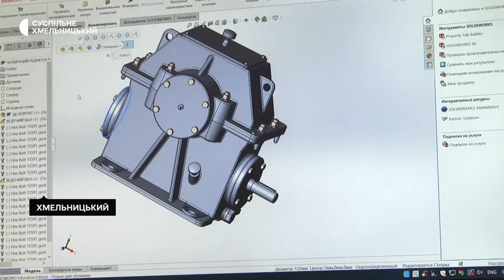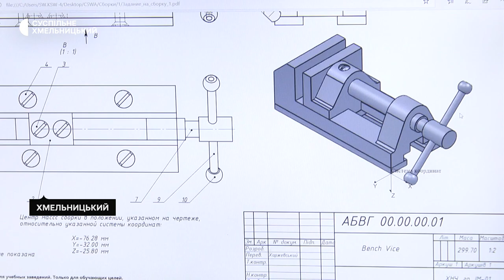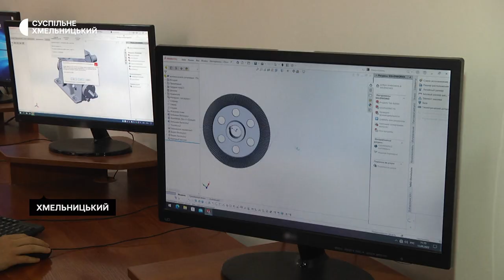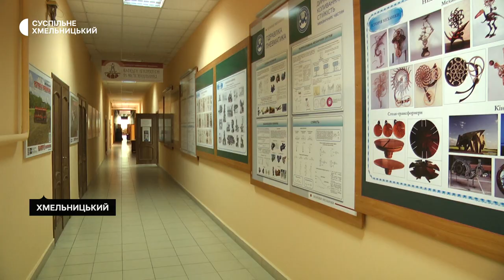Хмельниччина у лідерах з облаштування укриттів у закладах освіти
Майбутні інженери й конструктори мають вчитися офлайн, інакше не опанують спеціальність каже студент факультету «Інженерія, транспорт та архітектура» Максим Клімов. За його словами, на цьому факультеті більше практичних занять, лабораторних, і виконати їх в домашніх умовах неможливо. Студенти яких ще факультетів одного з найбільших вишів Хмельницького вчаться очно, розповість наша кореспондентка.